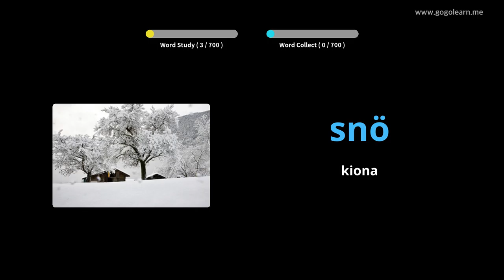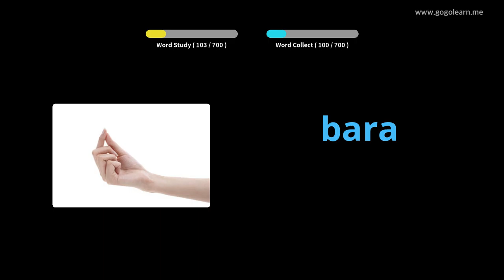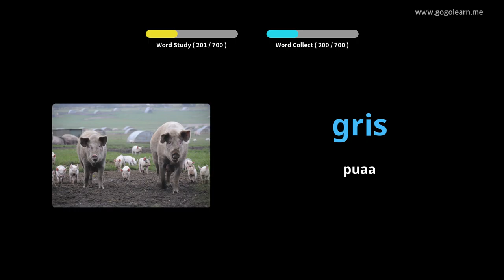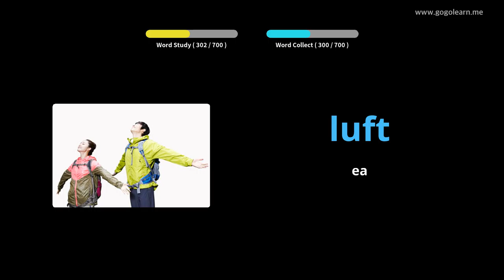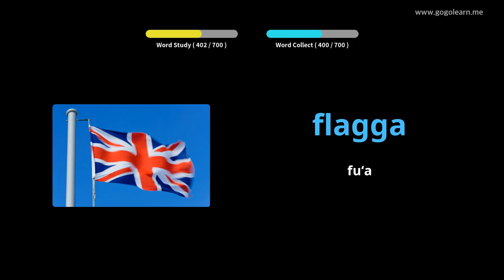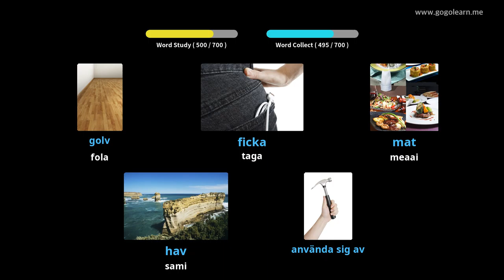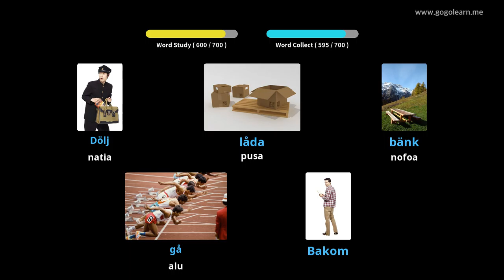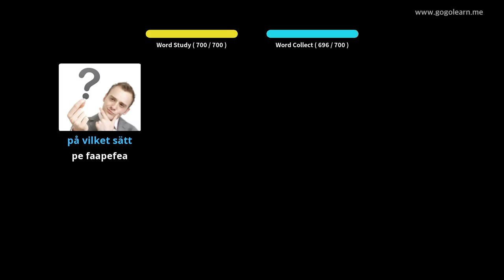Swedish Vocabulary children | Golearn